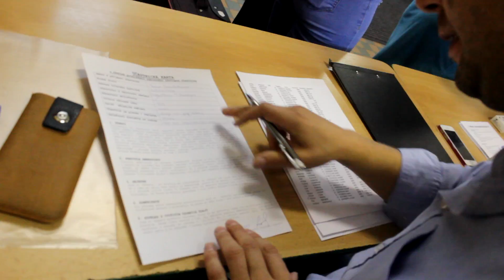AmbroNews 2017 - 1. díl (11. turnus Olomouc)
První díl AmbroNews! Ohlédnutí za prvním dnem olomouckého turnusu Letní Ambroziády 2017 vytvořil Mediální tým, se kterým pracují lektoři Věra Tauchmanová, Tomáš Jašíček a Kristýna Junková.